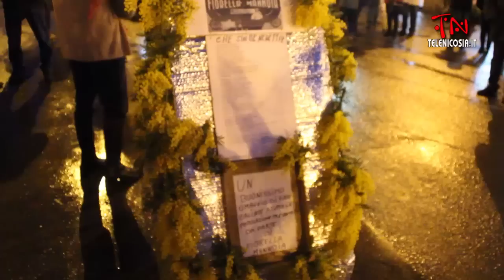Nicosia, si è svolta domenica la prima sfilata del Carnevale 2018